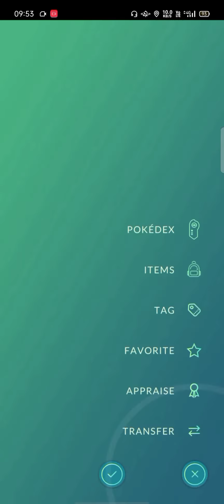My first zamazenta